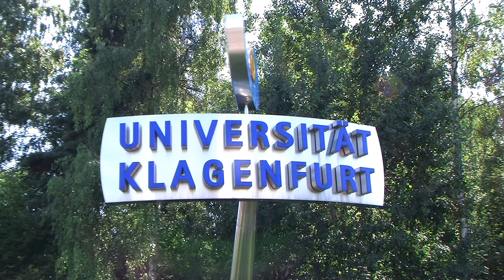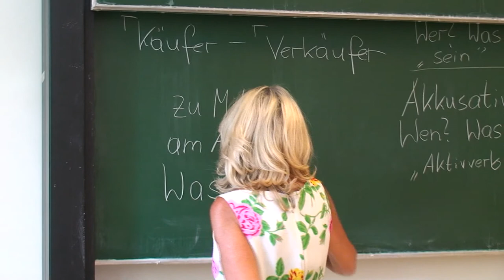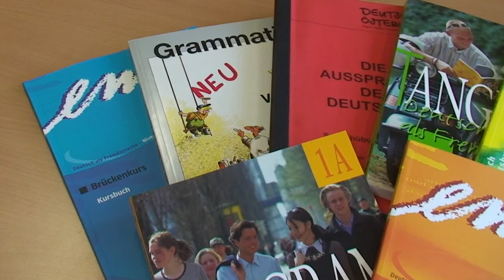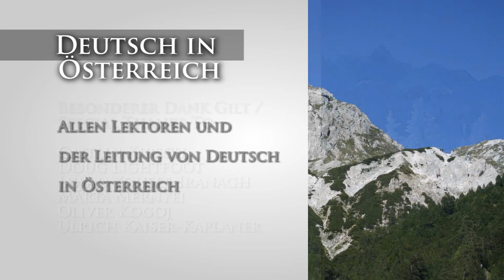German in Austria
The 'German in Austria' language center - Imagemovie.

International University language courses